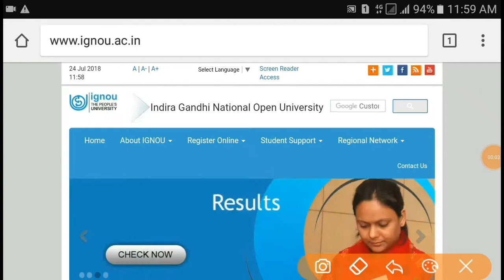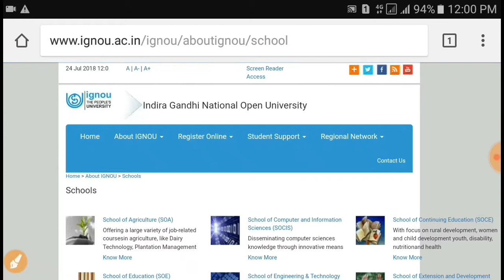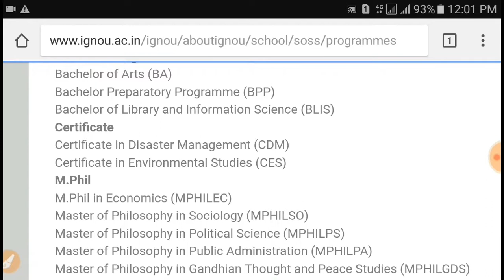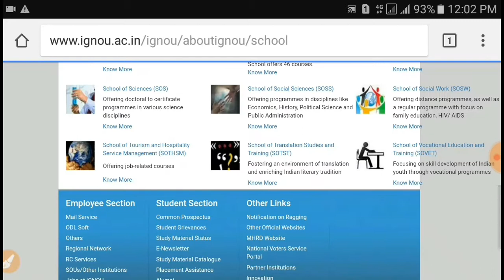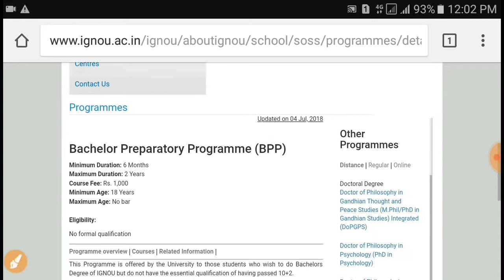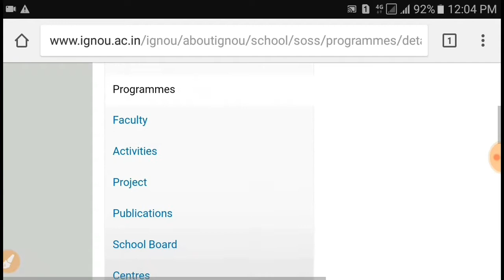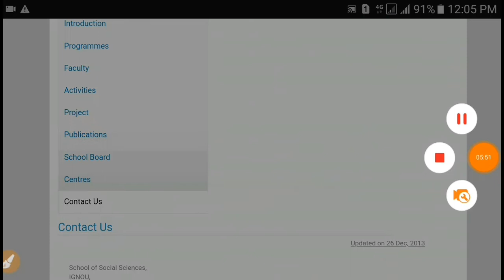How to complete graduation without matric or intermediate || best university in india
Hello friends. .
आप सभी से आग्रह है चैनल को फ्री मैं   सब्सक्राईब जरूर कर ले और घंटी को बजा दे ताकि मैं जो भी वीडियो डाउनलोड करुंगा उसका Message आपको सबसे पहले मिले धन्यवाद ।